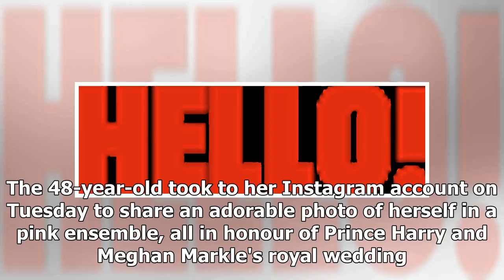[Prince Harry]Catherine Zeta-Jones shares her image as a bridesmaid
Long before Princess Charlotte melted hearts around the world as a bridesmaid, Catherine Zeta-Jones also served up cuteness as one - and we have the p...